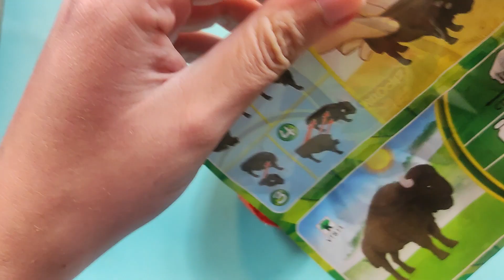Kinder Überraschung - Natoons 2023 - Maxi-Ei - Part 2